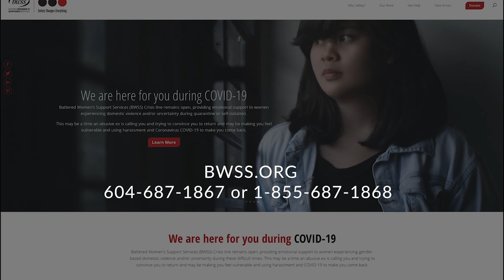Domestic violence calls in Vancouver jump significantly amid pandemic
Domestic violence calls to the 24-hour crisis lines of the Battered Women's Support Services in Vancouver have increased by up to 300 percent since March.